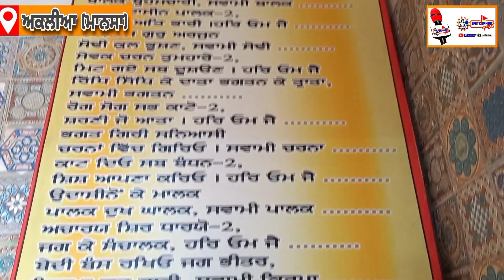🔴Dera Akliya ll Salana Smagam ll Mhant Basant Dass Ji ll 2022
🚩Sant Ki Sangat tv🚩ਗੌਰਵ ਗਰਗ ਸ਼ੇਰਪੁਰ 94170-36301

Youtube Channel "Sant Ki Sangat Tv "
ਪ੍ਰੋਗਰਾਮਾਂ ਦੀ ਕਵਰੇਜ ਲਈ ਸੰਪਰਕ ਕਰੋ
ਗੌਰਵ ਗਰਗ ਸ਼ੇਰਪੁਰ (ਸੰਗਰੂਰ)